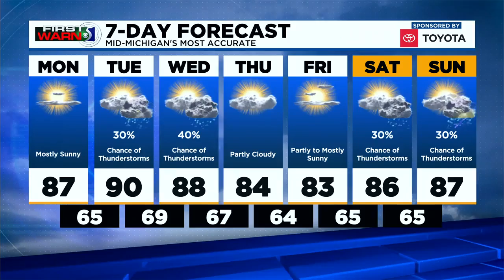First Warn 5: Sunday Evening, August 22nd